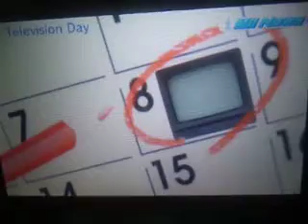Tomodachi Life - Mii News - CRT Television Day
Let's play Tomodachi Life, Samus Mii News for October 11, This is CRT Television Day of October 8. We ask the Islander for Abdallah and Kolton. Samus Mii News October 11, 2014.